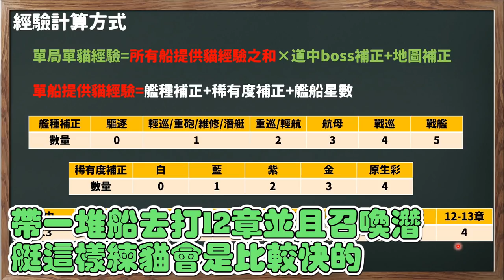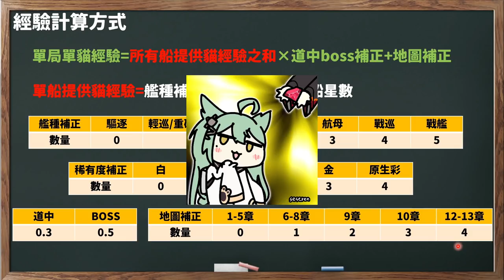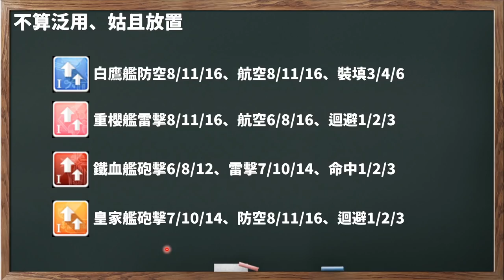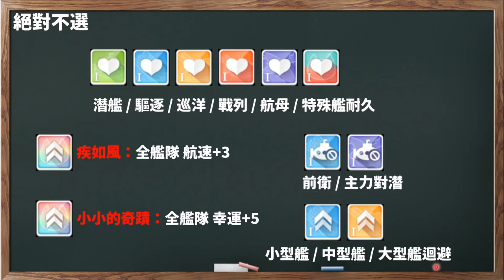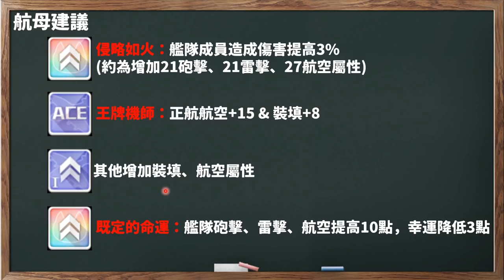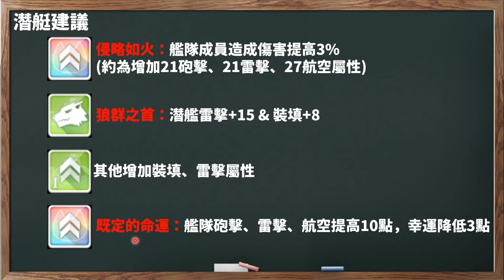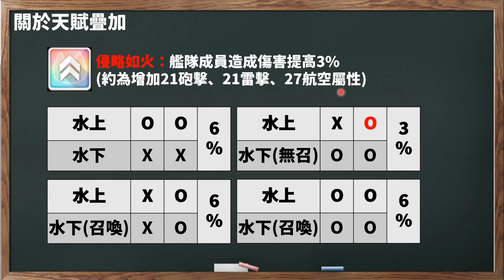【碧藍航線】台服指揮貓上線啦│貓要怎麼練? 天賦選什麼? 通通在這裡告訴你(音量提高版)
00:00 開場
01:02 基本介紹
02:25 強化方式
05:13 貓咪屬性
07:36 天賦選擇
14:01 天賦重置